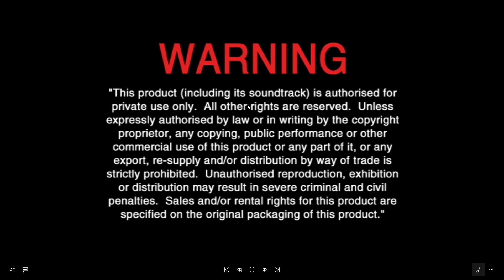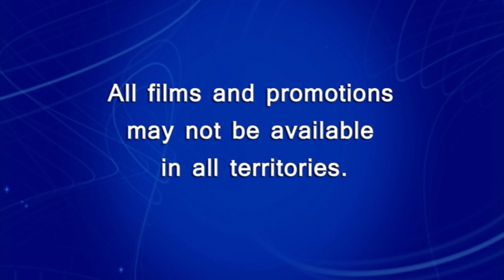Opening to Pixar Short Films Collection - Volume 3 UK DVD (2018)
Here is the opening to the 2018 UK DVD of Pixar Short Films Collection - Volume 3.

1. Language Selection
2. Buena Vista DVD Warning Screen
3. Disney logo
4. Disney's Fast Play logo
5. Mary Poppins Return Trailer
6. All Films and Promotions May Not Be Available in All Territories
7. Introduction to Bao
8. Start of Bao

Copyright goes to Disney & Pixar.